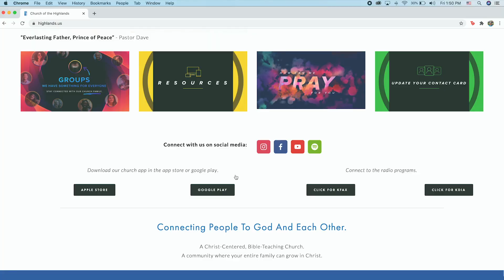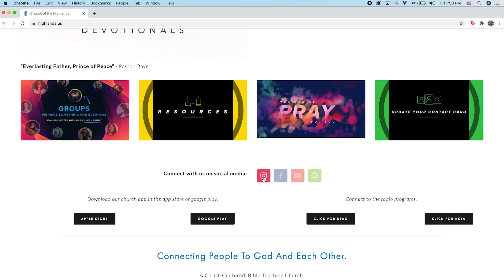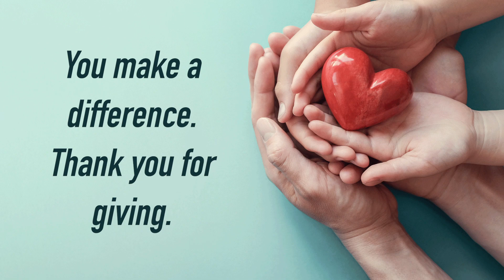Church of the Highlands, San Bruno | 12.27.2020 Online Service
Morning Service with Pastor Leighton